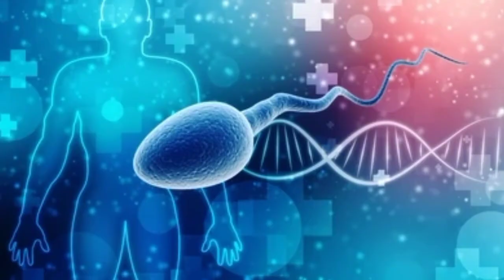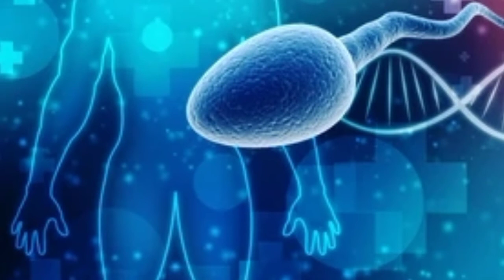क्या होता है हस्तमैथुन करने का परिणाम देखें Video ! लगातार 4-5 साल से हस्तमैथुन करने से क्या होता है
नमस्कार दोस्तों यह वीडियो में दी गई जानकारी अनुभव किया वह जानकारी दिया गया है खुद से

हस्तमैथुन की आदत कैसे छोड़े उसको कैसे छोड़ा जाता है मिथुन की आदतें